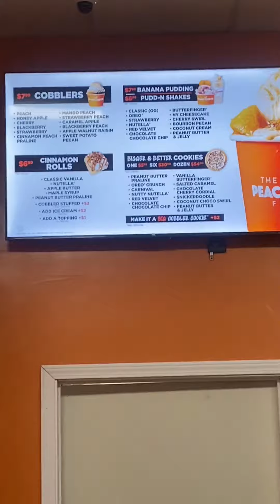Peach Cobbler Factory review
Critique of pastry